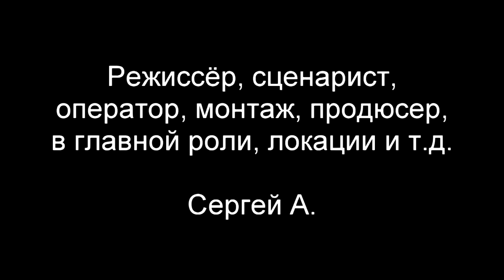Клетка смерти / Death cage (2019) [ENG SUB]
Сюжет: Игорь Волков, убийца 10 человек, рассказывает свою историю о том, что побудило его на такой жестокий поступок.

Режиссёр: Сергей А.

Жанр: Триллер, ужасы
Страна: Россия